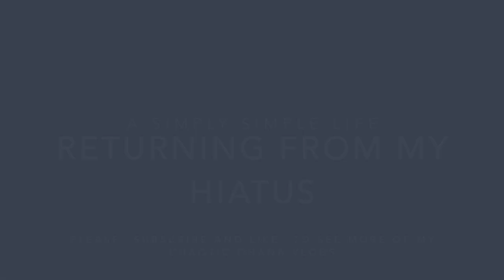Returning From My Hiatus | a Simply Simple Life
Aloha Friends :-)